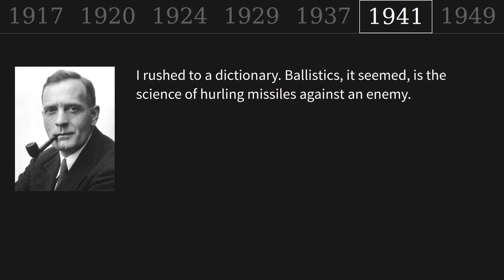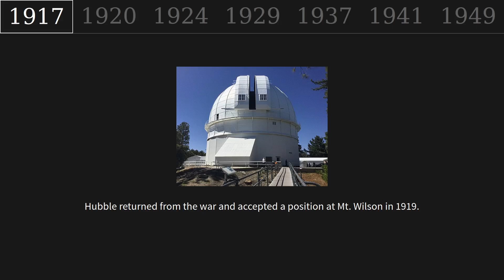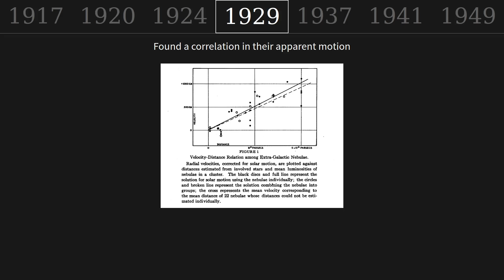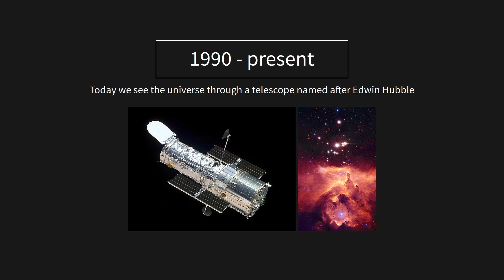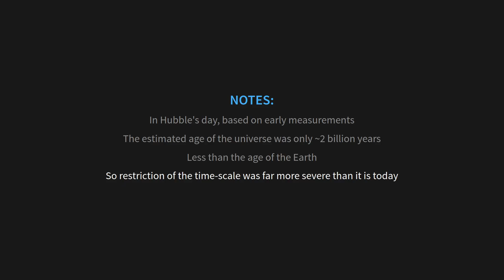Edwin Hubble, a Big Bang skeptic? | Nonexpand Ep. 14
Edwin Hubble, known as the discoverer of the expanding universe, never actually accepted that the universe was expanding.

His astronomy research was also delayed or sidelines by two world wars. Check out the story.